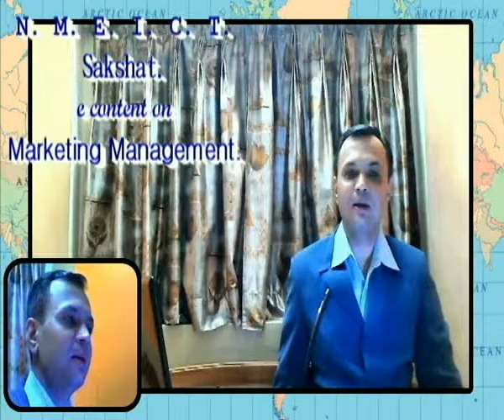Consumer adoption process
Project Name: e-Content development of marketing management
Project Investigator: Dr. Jaydeep Badiyani
Module Name: Consumer adoption process